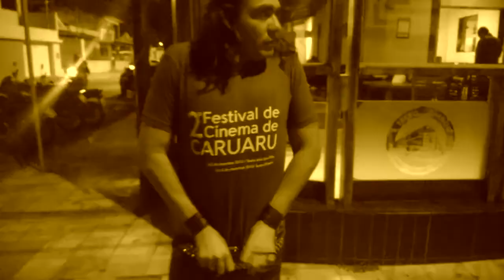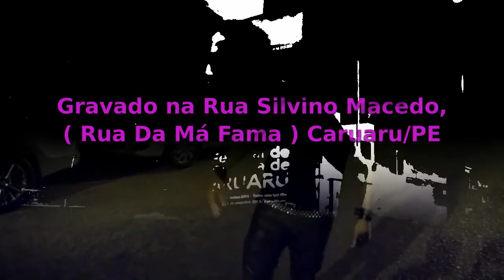O Habitante Da Rua Da Má Fama ( A LARVA ASTRAL )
Iram F. R. Bradock

Coletivo de Cultura do PCdoB Caruaru